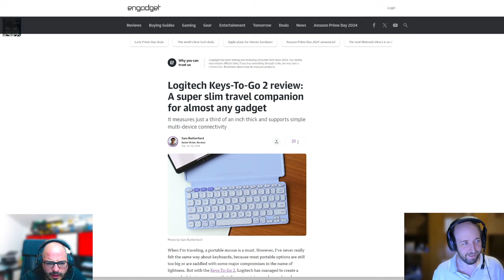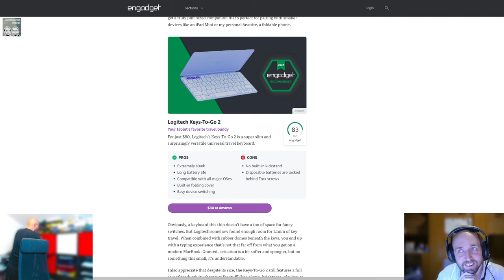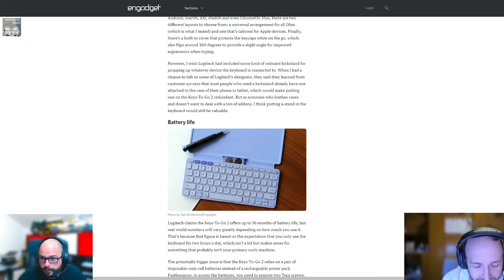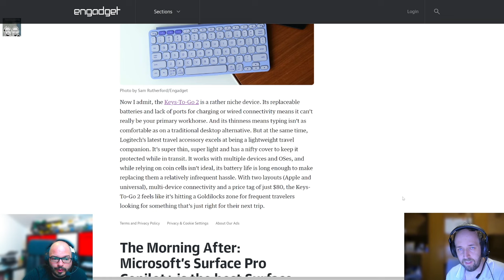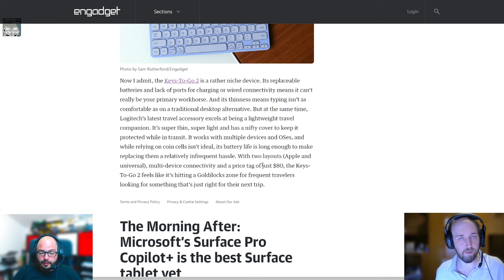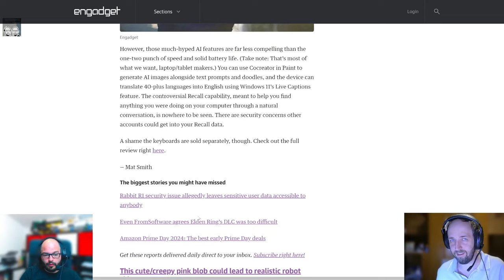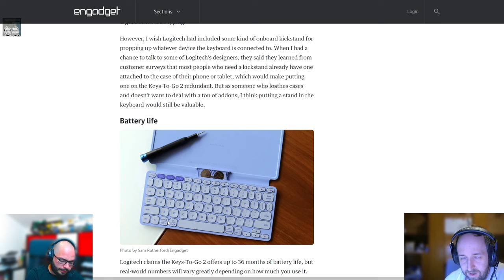Techtelmechtel Episodenausschnitt: Logitech MX Keys-To-Go 2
Ja, Logitech kann gute Hardware und Eingabegeräte bauen, aber wieso muss es bei dem Batterieschacht wieder so einen Kompromiss geben.